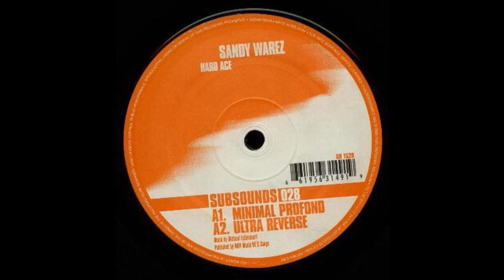Sandy Warez - Minimale Profond (Techno 2002)